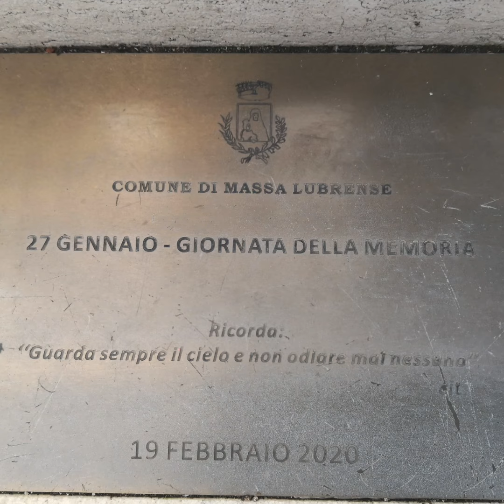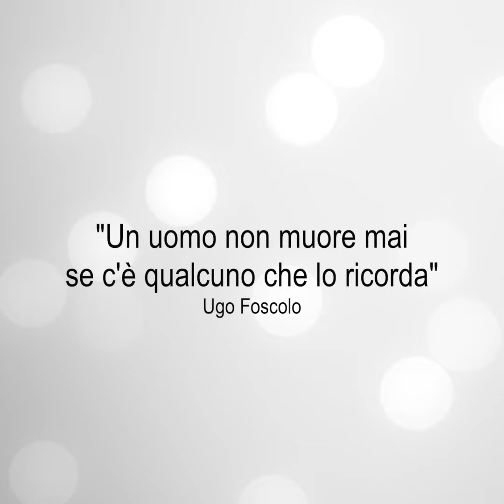Giornata della Memoria 2021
Giornata della memoria 2021. Per non dimenticare. A cura della Commissione Pari Opportunità del Comune di Massa Lubrense